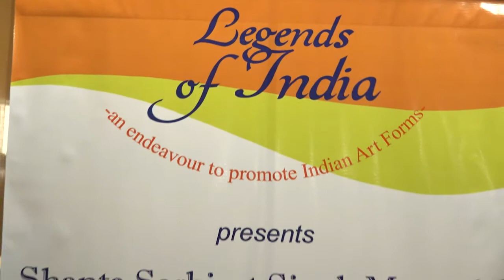Globalisation Of Culture And Indian Ethos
Art Appreciation Lecture Series

Topic- "Globalisation of Culture and Indian Ethos"

Venue-India Habitat Centre ( Gulmohar Hall), New Delhi